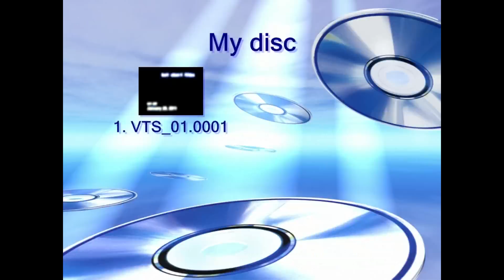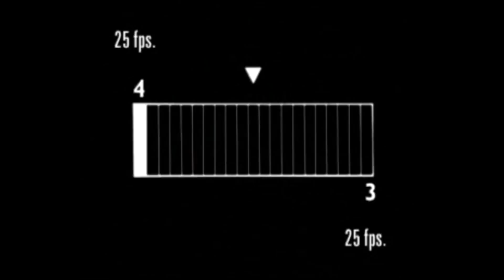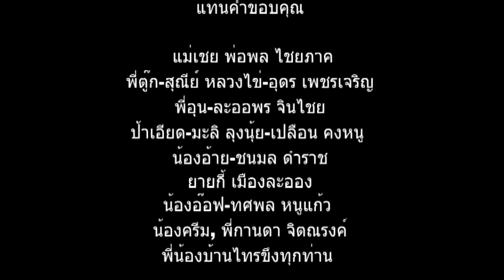ลูกแป้ง